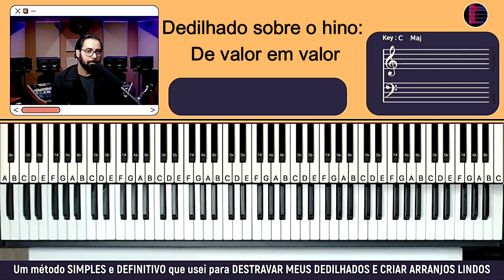Dedilhado sobre o hino De valor em valor - Aula de Teclado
Neste tutorial vou mostrar no teclado uma como fazer um dedilhado sobre o hino da harpa De valor em valor, neste tutorial vamos aprender os acordes e introdução da música!

De valor em valor - 186
De valor em valor tutorial
como tocar
tocar teclado
dedilhado teclado
acordes teclado
De valor em valor harpa